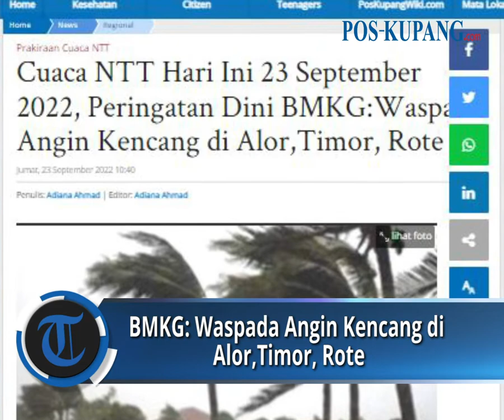Info Cuaca NTT - Peringatan Dini BMKG : Waspada Angin Kencang di Alor,Timor, Rote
POS-KUPANG.COM - Info Cuaca NTT Hari Ini 23 September 2022. Ada peringatan dini BMKG terkait angin kencang di Alor, Timor, Rote, Ende, Sikka dan Flores Timur. Selain potensi angin kencang di Alor, Timor, Rote dan 3 daerah lainnya di NTT, BMKG juga mengingatkan masyarakat untuk waspada terhadap kebakaran hutan dan lahan (Karhutla) di wilayah NTT. Jumat, 23 September 2022 (POS-KUPANG.COM, Adiana Ahmad)

Artikel ini telah tayang di Pos-Kupang.com dengan judul Cuaca NTT Hari Ini 23 September 2022, Peringatan Dini BMKG:Waspada Angin Kencang di Alor,Timor, Rote,
Penulis: Adiana Ahmad | Editor: Adiana Ahmad

Video Editor   : Iz